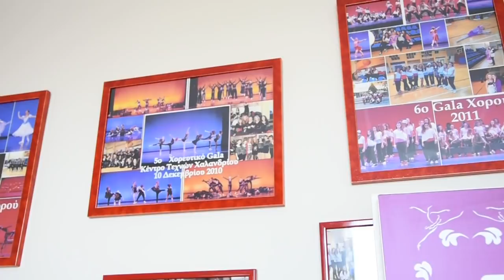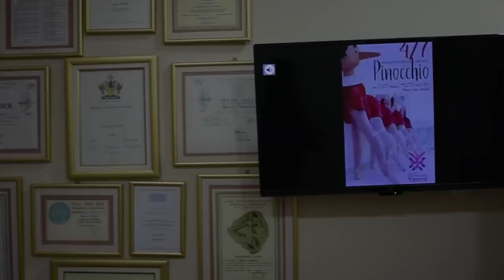Σχολή Χορού Παρασκευή Υφαντή - Ifanti Dance Movie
Παρουσίαση της Σχολής μέσα από μία μικρή ταινία που μας έφτιαξε ο συνεργάτης μας Κωνσταντίνος Κηρύκος. Όμορφες στιγμές, μίνι συνεντεύξεις, απόψεις, μάθημα, διασκέδαση, δημιουργία. Μία είκονα = χίλιες λέξεις! 24 χρόνια Σχολή Χορού Παρασκευή Υφαντή